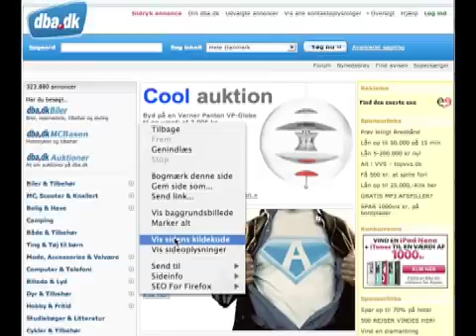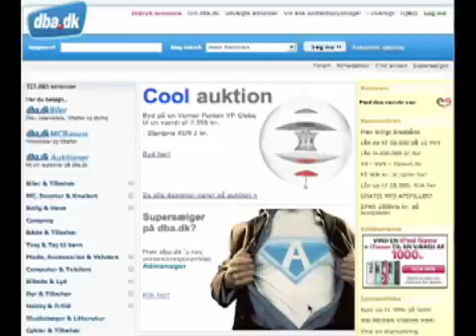Søgemaskineoptimering. Find konkurrenternes søgeord #1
I denne video fra SEO kursus introduceres du til en simpel teknik, som kan hjælpe dig i forbindelse med søgemaskineoptimering, herunder identificering af konkurrenternes søgeord. Se mere på